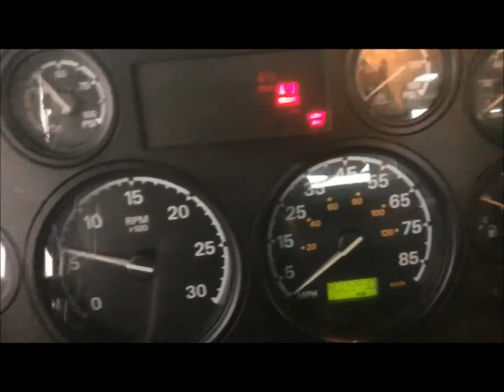Mercedes OM460 Stock#8960